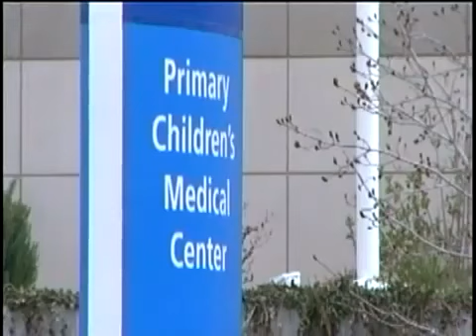Dad Gives Son Medical Marijuana and is cured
Wow.The video speaks for itself.Big Pharma has been keeping people sick for their profits and has kept natural remedies Illegal.